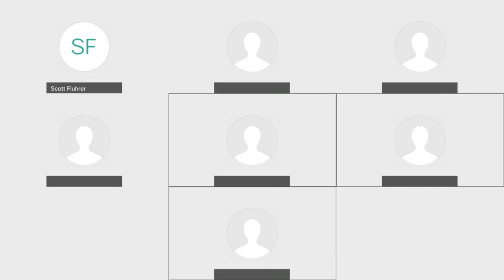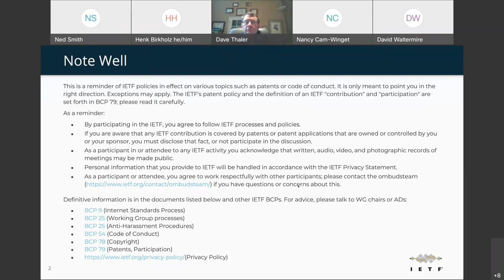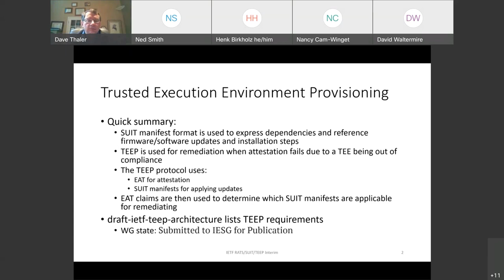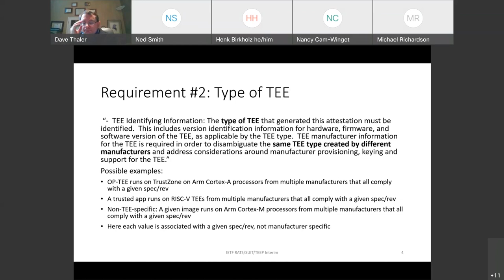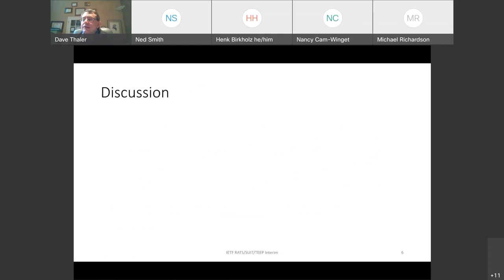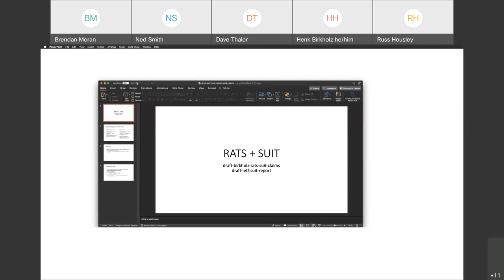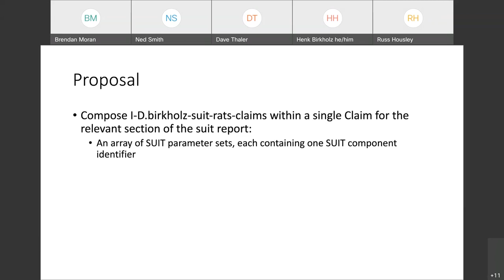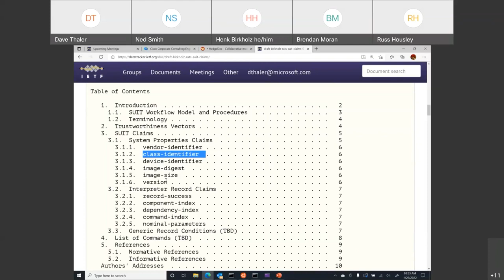RATS and SUIT WG Interim Meeting, 2022-01-26